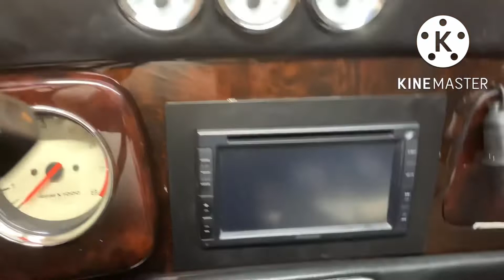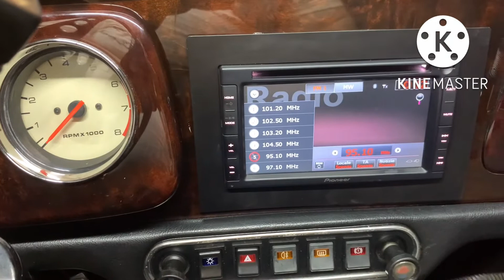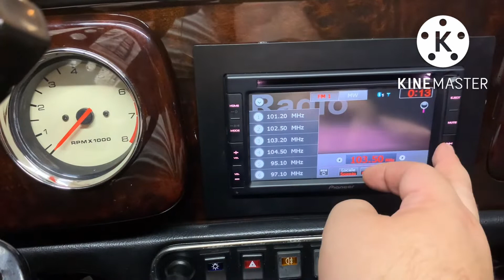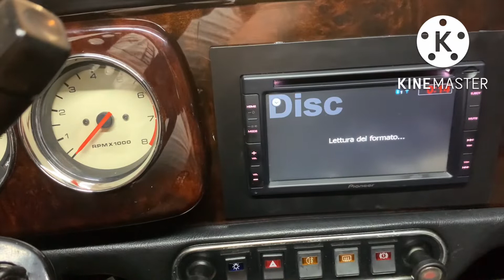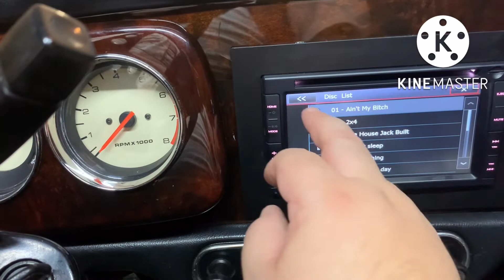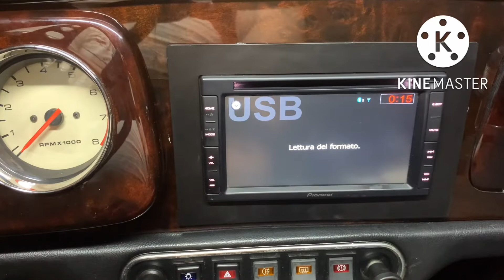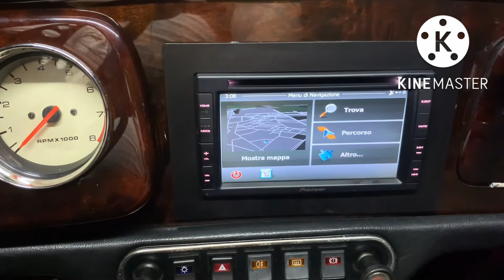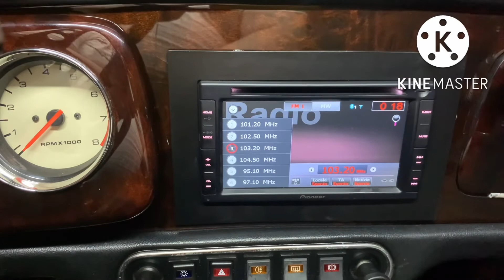Pioneer AVIC F-550BH Test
Test sistema multimediale 2Din Pioneer AVIC F-550BH, con
lettore Cd, navigatore Navteq, 1 USB e 50x4 watt MosFet